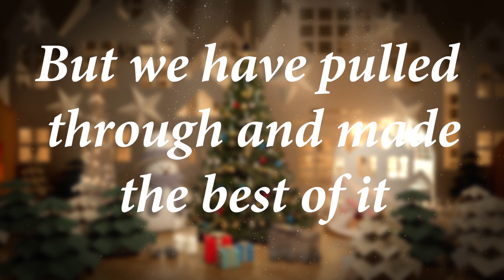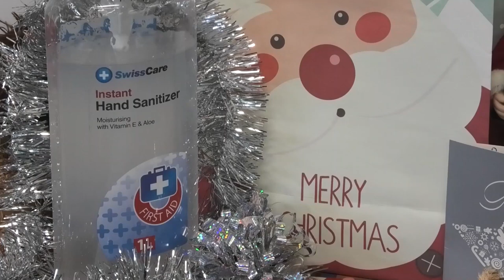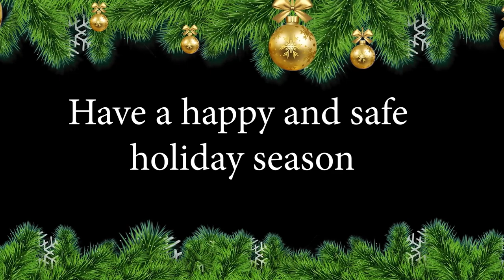Beenleigh State School Christmas Concert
2020 Concert